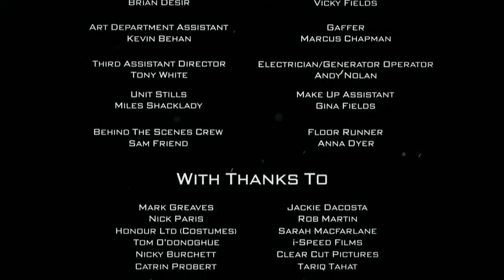Modestep - Show Me A Sign (Official Video)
If you love this!